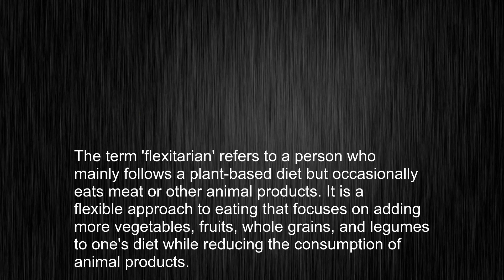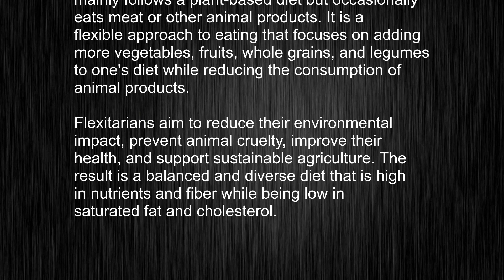What's the meaning of "flexitarian", How to pronounce flexitarian?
This video tells you what "flexitarian" means, how to pronounce it, provides a pronunciation guide and an accurate definition.
   00:00 Pronunciation
   00:24 Meaning

   - What is the meaning of flexitarian
   - How to say flexitarian
   - What is the definition of flexitarian
   - How to pronounce flexitarian

   Visit our free audio/video dictionary tutorial to learn how to correctly pronounce words/names and to learn their meanings, definitions, just like flexitarian definition and meaning in Merriam-Webster, flexitarian definition and meaning in Collins English Dictionary, flexitarian definition and meaning in The Oxford English Dictionary, flexitarian definition and meaning in Longman Dictionary of Contemporary English, flexitarian definition and meaning in Cambridge Advanced Learner's Dictionary, and more.